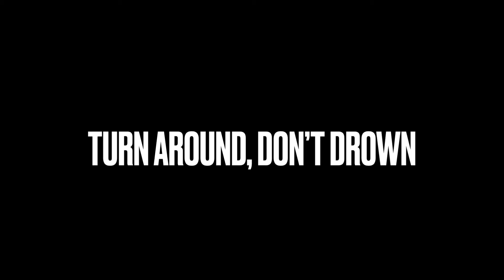Turn Around Dont Drown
When rains impact the communities in and around LA County, what should you look out for, how should you prepare, and how can you stay safe?